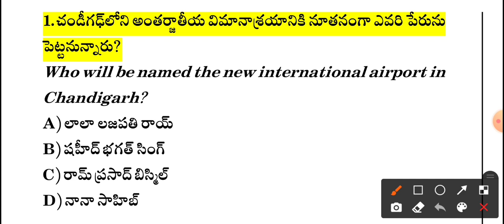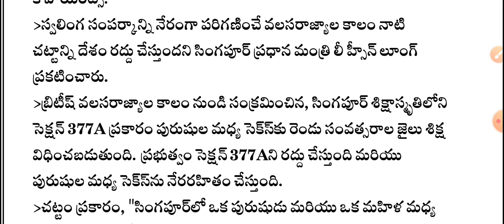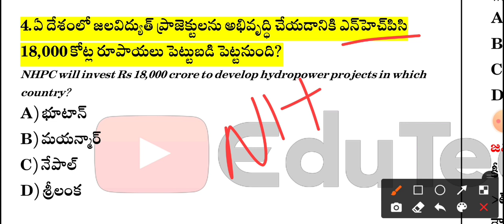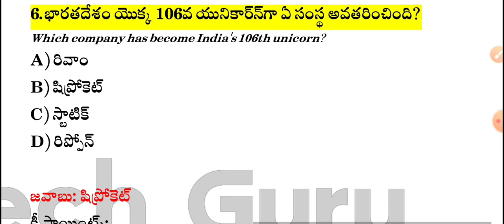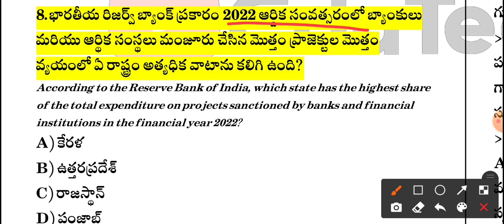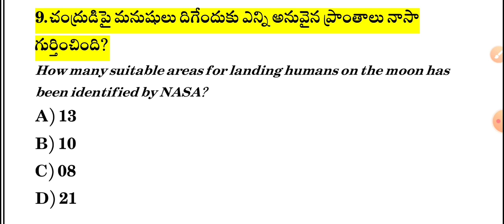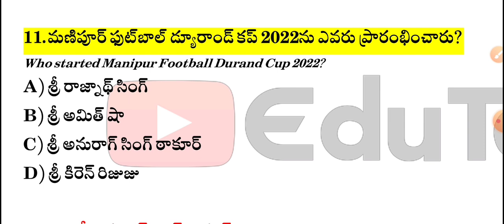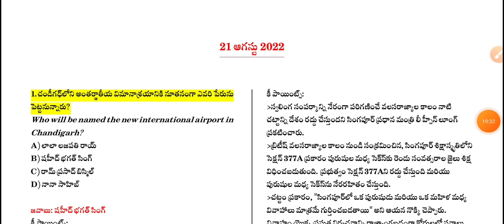Daily Current Affairs in Telugu | 21 August 2022 Current Affairs | MCQ Current Affairs in Telugu